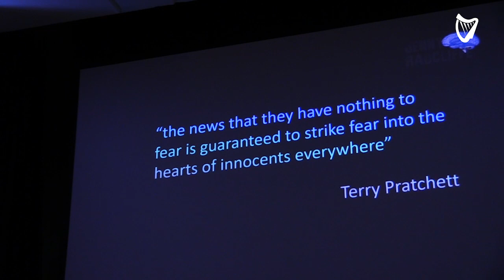VIDEO: Jenny Radcliffe on how to protect yourself from online hackers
With cyber security top of the agenda as a growing concern for businesses and organisations, Social Engineer Jenny Radcliffe was at Ireland’s largest annual cyber security conference to discuss online protection from hackers.